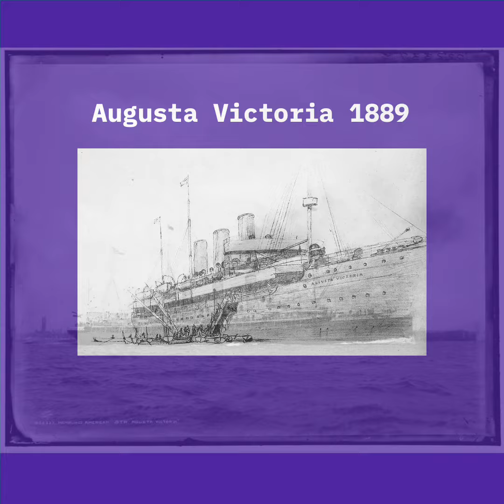VOM Juni 2023: Augusta Victoria 1889 | Minecraft Map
Virtuelles Objekt des Monats Juni 2023: Augusta Victoria 1889 | Minecraft Map. Ein Objekt, das historische Rekonstruktionen bereichert
von Christian Bunnenberg

Bei dem virtuellen Objekt handelt es sich um eine Rekonstruktion des 1889 bei der Hamburg-Amerikanischen Packetfahrt-Actien-Gesellschaft (HAPAG) in Dienst gestellte Doppelschrauben-Schnelldampfer „Augusta Victoria“. Mit dem Sandbox-Computerspiel Minecraft hat der User Drash2005 eine an den erhaltenen Schiffsplänen orientierte, im digitalen Raum begehbare Version des Schiffskörpers erstellt. …

Minecraft-Spielsequenz in der Rekonstruktion von Drash2005: Tim Krauß